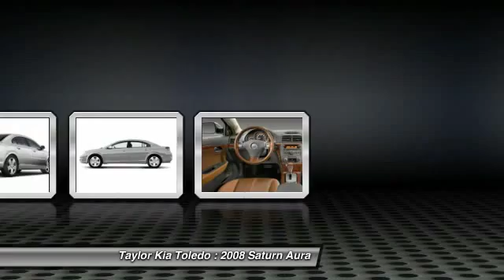2008 Saturn Aura Toledo OH BK11800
2008 Saturn Aura XE - $11990

Taylor Kia Toledo
6300 W. Central Ave

Don't miss this 2008 Saturn Aura. It's equipped with Automatic transmission and features a  exterior. With 79786 miles, You'll want to take this vehicle home. Make a great choice today.